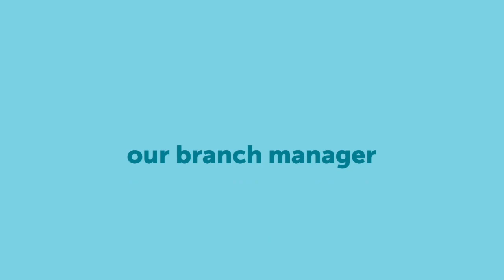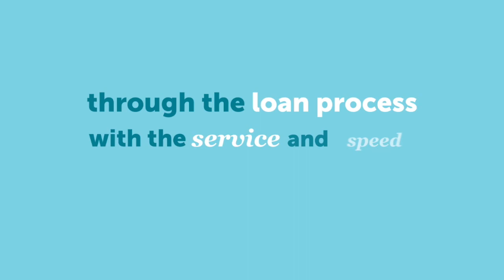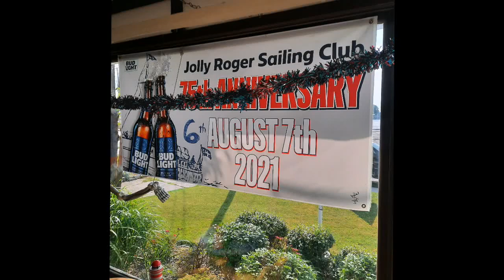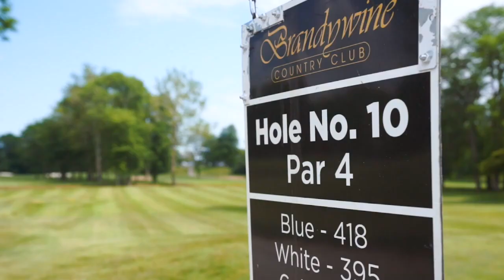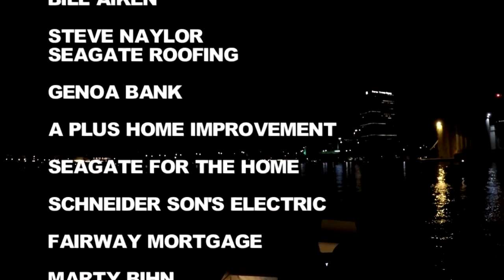071021 Lake Erie Port O Call coast guard pinkly cup riverview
Coast guard Pinkly cup Riverview